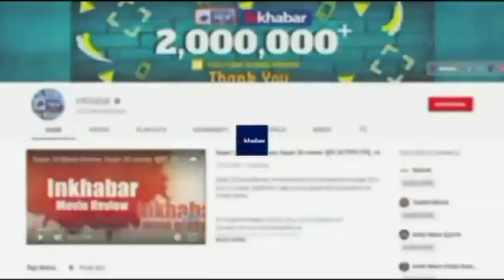Gujarat Elections 2022: गुजरात में BJP पर बरसे Arvind Kejriwal, हनुमान भक्त कैसे बने कृष्ण अवतार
हनुमान भक्त केजरीवाल ने क्यों बताया खुद को श्रीकृष्ण का अवतार! देखें वीडियो..